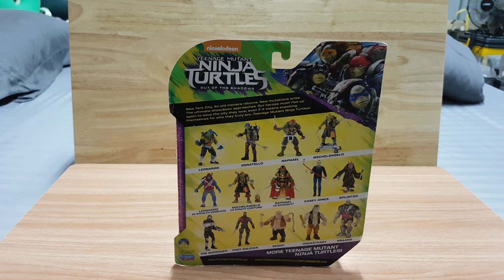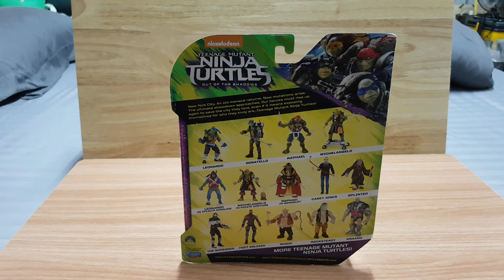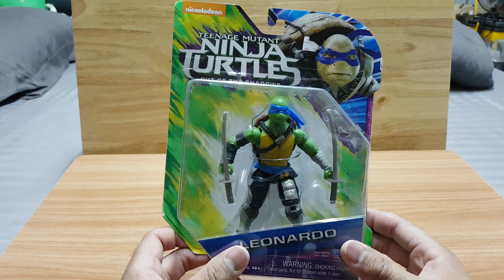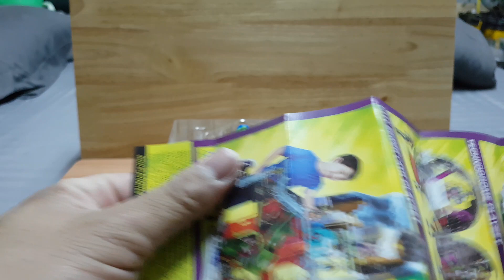Toy Review : Leonardo🐢⚔(Ninja Turtles:Out of Shadow) นินจาเต่าสีฟ้าผู้พี่ที่มีความเก่งด้านดาบ👍😊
สวัสดีครับเพื่อนๆ พี่ๆ น้องๆ แฟนๆ สมาชิก Thetonhero Chanel and ครอบครัวคนรักของเล่นทุกๆคน
เต่านินจาสีฟ้า ที่เก่งมากๆ สวยๆๆ เจ๋งๆๆ ฟินๆๆ เย่ๆๆ
สำหรับวันนี้เรามาพบ Ninja Turtles : Out of Shadow กับตัวละครฟินๆๆ พี่ใหญ่แห่งกรุ๊ปอย่าง Leonardo ตัวละครที่ทุกคนเฝ้ารอ และเป็นตัวละคร เจ๋งๆๆ และเก่งเรื่องดาบมากๆ และสุขุมลุ่มลึกมากๆ
เรามาดูกันสิว่าจุดขยับจะเป็นอย่างไรบ้าง กับNinja Turtles Week ตัวละครลำดับที่1 (ไปชมกันเลย)
สุดท้ายนี้หากทุกๆๆท่านรักคลิปนี้ ชอบคลิปนี้ อย่าลืมนะครับ ไลค์รัวๆๆให้คลิปผมด้วยนะครับ และกดแชร์ กดติดตาม และสั่นกระดิ่งรอรับข่าวสารและกิจกรรมดีๆๆนะ(เข้ามาคอมเม้นท์ทักทายกันนะครับ หรือแนะนำให้รีวิวอะไรบอกผ่านคอมเม้นท์นะครับ)
Thetonhero(พี่ต้น)รักทุกๆคนมากๆนะครับ รักกันตลอดไปครับ We are ThetonheroFamily.